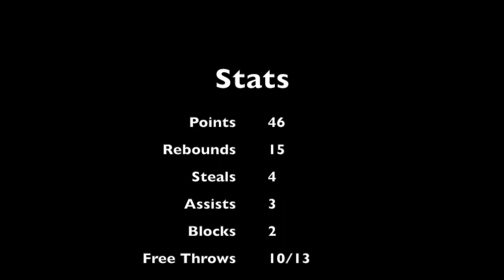Zaid Abbas Vs Xinjiang Dashneg CBA 2016 Highlights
Zaid Abbas:
46 Points
15 Rebounds
4 Steal
3 Assists
2 Blocks
10/13 Free Throws